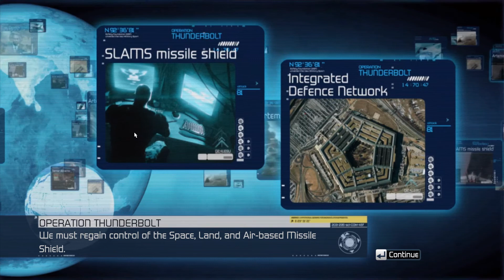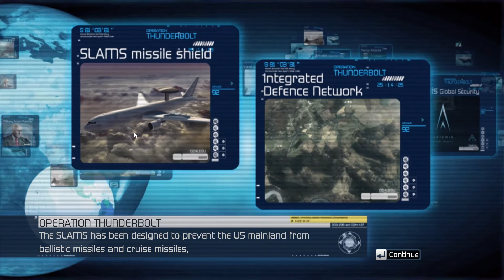Let's Play HAWX Mission 15 Thunderbolt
Tom Clancy’s HAWX is the first air combat game set in the world-renowned Tom Clancy’s video game universe. Cutting-edge technology, devastating firepower, and intense dogfights bestow this new title a deserving place in the prestigious Tom Clancy franchise. Soon, flying at Mach 3 becomes a right, not a privilege.